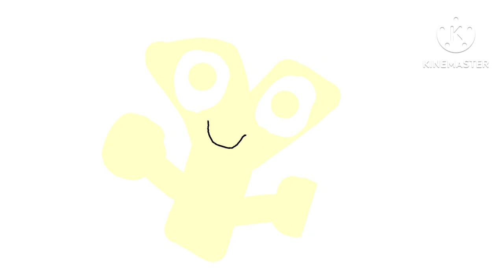Latvian Numbers Are Becoming Smart 3